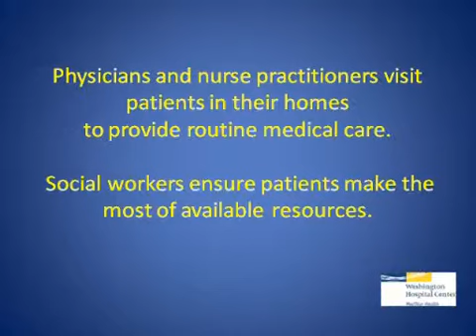Medical House Call Program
MedStar Washington Hospital Center's Medical House Call program marks 10 years of service. The program, in which physicians and nurse practitioners make house calls, provides comprehensive care to frail elders in Washington, D.C.

Learn more about the House Call program at MedStar Washington Hospital Center